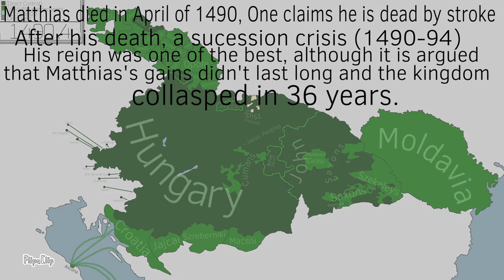The reign of Matthias Corvinus : Every Month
Sources :
Matthias Rex(2008)

Dalmatia Between Ottoman and Venetian Rule

An Historical Geography of the Ottoman Empire from Earliest Times to the End of the Sixteenth Century(1973)

(2001). The Realm of St Stephen: A History of Medieval Hungary, 895–1526

The Last Muslim Conquest : The Ottoman Empire and Its Wars in Europe

Slovak History 2002

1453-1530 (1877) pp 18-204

The History of Modern Europe from the Fall of Constantinople Vol.1

Die Zeit der Könige von Matthias I. bis Maximilian 124,152

Behind the Image(2008)

Ostensio reliquiarum

The American Cyclopaedia

Diaconescu 2013

Stephen the Great and Balkan Nationalism